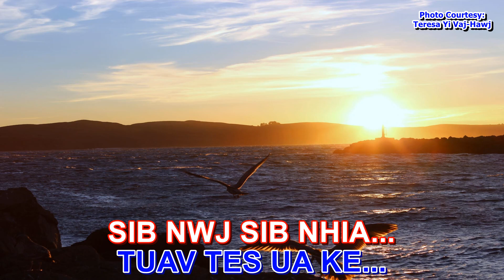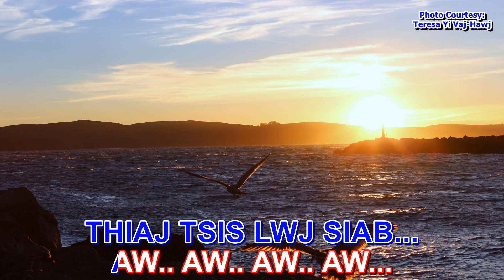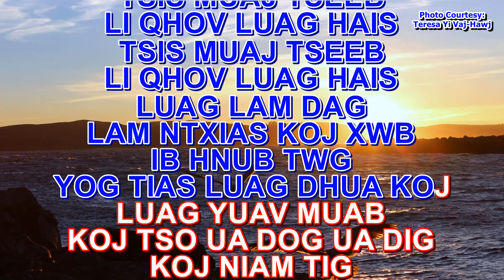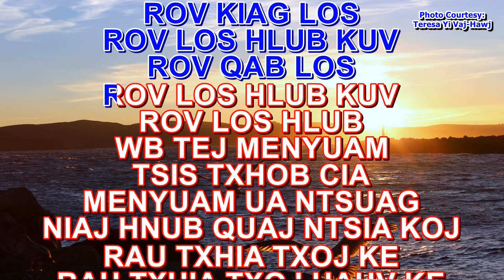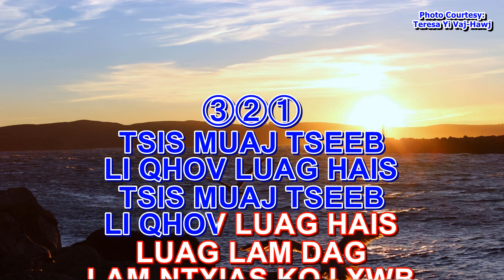LUAG DAG KOJ XWB KARAOKE BY MAIM TSEEB TSEEB (CLASSIC HMONG SONG NKAUJ HMOOB QUB)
Song:
LUAG DAG KOJ XWB
Artist:
MAIM TSEEB TSEEB

เพลงที่น่ากลัว
bài hát hmong buồn
Hmong Song
New Hmong Song
hlub
kho siab
khosiab
koj
kuv
mus
tos
neej
hmong songs
nkauj hmong
nkauj
ม้ง
ມົ້ງ
hmong song
hmong songs
txoj kev av karaoke
hmong karaoke
hmong song 2020
hmong music
rooj tshoob tu moo karaoke
hlub koj tshaj
txoj kev
hmong song karaoke
ntuj tsis muaj qhov muag karaoke
new hmong songs 2020
ntuj tsis muaj qhov muag
hmong songs 2020
hmong karaoke instrumental with lyrics
hmong new song 2020
koj
koj tsis hlub kuv
new hmong songs
hmong instrumental karaoke
hmong music 2020
hmong instrumental music with lyrics
hmong karaoke songs
karaoke
lub ntuj tsi muaj qhov muag
hmong new song
karaoke hmong
kuv hlub koj tshaj
rooj tshoob tu moo
hmong cover songs
lub ntuj tsis muaj qhov muag
niam txoj kev hlub
hmoob song
niam thiab txiv txoj kev hlub
ntshai koj tsis hlub
txoj kev karaoke
hmong classic songs
hmong cover
hmong music video
hmong old song
new hmong song
cas lub ntuj tsis muaj qhov muag
hmong love song 2020
hmong new songs
hmong song lyrics
hmoob music
kuv ntxub koj
music hmong
new hmong music 2020
nhac hmong
nhạc hmong
ntuj tsis muaj qhov muag instrumental
nuj nplhaib song
txoj kev av
hmong
hmong sad song
hmong song cover
hmong song snow
hmoob music 2019
karaoke hmong song
koj dag kuv
koj rooj tshoob tu moo
koj tuaj dag dag koj tsis yuav kuv
nhạc h'mông
txhob tos lwm tiam instrumental
ua ib siab
vim ntuj tsis kam
wb sib hlub zoo tag npaum karaoke
wb txoj kev hlub
yasmi karaoke
yasmi rooj tshoob tu moo karaoke
เพลงม้ง
allnighters hmong
billy xiong
caij nplooj ntoo zeeg
cedric vang
fuji vang
haus ntshav tes
hlub koj tshaj qhov hais tau
hlub niam hlub txiv
hmong chinese song
hmong dance songs
hmong flute song
hmong girl instrumental
hmong karaoke girl version
hmong love song
hmong love story
hmong music karaoke
hmong new songs 2020
hmong sad song 2020
hmong song 2020 new
hmong song instrumental
hmong song new
hmong song with lyrics
hmong songs karaoke
hmong voltage
hmoob karaoke
ib sim neej guitar
karaoké hmong
kev hlub
koj ncaim kuv mus karaoke
koj rooj tshoob
koj tsis hlub
kuv hlub koj
kuv niaj hnub pheej xav txog lyrics
kuv niam txoj kev hlub
leej niam txoj kev hlub
li cas los koj yuav mus
mai
melinda vang
new hmong song 2020
niam txiv kev hlub
nkauj hnub nraug hli
nkauj kho siab
ntxub koj tshaj plaws
povthoj
that girl
tsis hlub los tsis ua cas
tub lis vam khwb song
txhob nug moo lawm
txiv txoj kev hlub
txoj kev xav karaoke
ua ib siab tso tseg
v5v
vim kuv los qeeb karaoke
wb txoj kev hlub karaoke
wb ua ib siab
xtina hmong
yasmi rooj tshoob tu moo
yog tsis hlub tiag
yujin thao
4l ua ib siab
ambient hmong
cas lub ntuj tsis muaj qhov muag instrumental
h.mong songs 2021
hue chee yang and unique 3 "koj" and "hlub koj tshaj
karaoke hmoob ntui tsi muaj qhoog mauj
music qui bouge hmong
my heart aches-rainy mai ©orig ( ambient _ hmong songs _ hmong music_ ม้ง เพลง)
ncaim mus deb
tsa qhov muag saib lub nplaj teb nuav karaoke
tsi tau ua koj tu nkauj nyab
txawm kj tsi hlub lo tsi ua ca ib txwm pau kj lo kj yeej tsi hlb kv
ua ib siab liab cover
wb kev hlub tso tseg
xyoob
yasmi-rooj tshoob tu moo(music video)
колыбельная на армянском